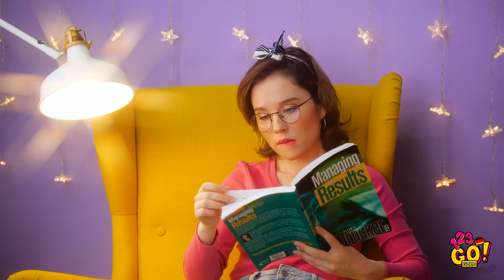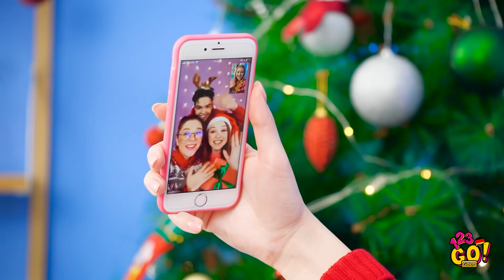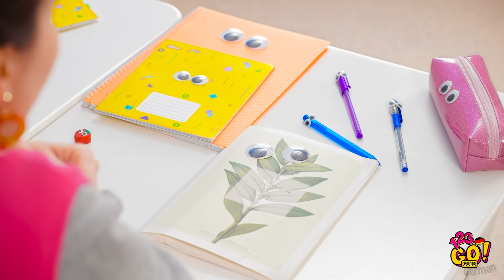Geniale Pranks und Hacks für die Ferienzeit! || Lustige Ideen für Freunde auf 123 GO! Gold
Hey Freunde, noch frohe Weihnachten gewünscht!

Ich wünsche euch, dass ihr jeden Tag Spaß habt und mit euren Freunden lachen könnt!

Heute zeigen wir euch, wie ihr euer Zuhause festlich und froh für das neue Jahr schmückt, wie man eine tolle Frisur mit einer Cola Flasche macht und Freunden einen epischen Streich spielt!

ZEITSTEMPEL:

00:02 Aus einer Glühbirne wird ein toller Schmuck für den Weihnachtsbaum

01:35 Frisur-Ideen für Mädchen, Weihnachts-Make-up und lustiger Haar-Hack

02:37 X-Mas-Pranks

04:03 Weihnachtsleckerei, um Freunden einen Streich zu spielen

05:34 Streiche und Tricks für die Feiertage

07:23 Challenge der magisch guten Taten

08:28 Verschiedene Taten der Freundlichkeit

10:21 Lustige Outtakes mit peinlichen Momenten